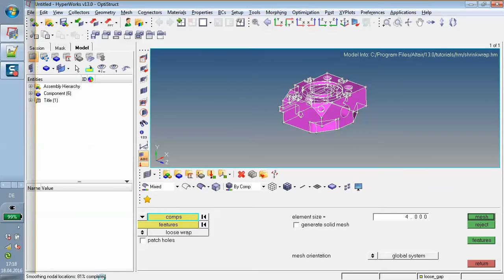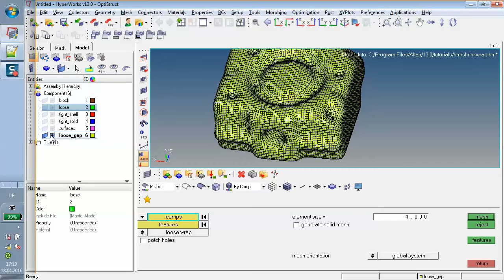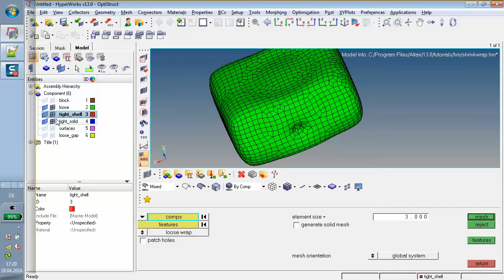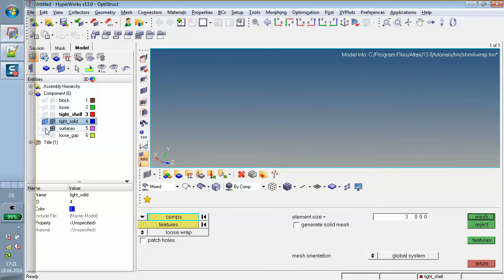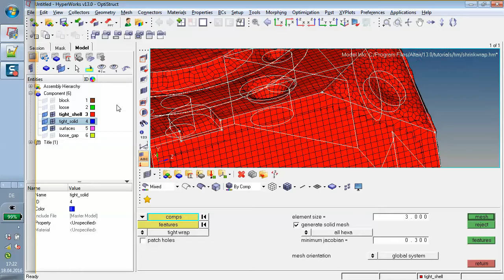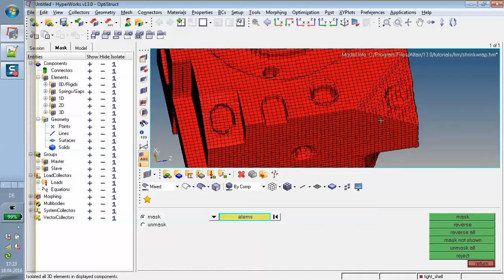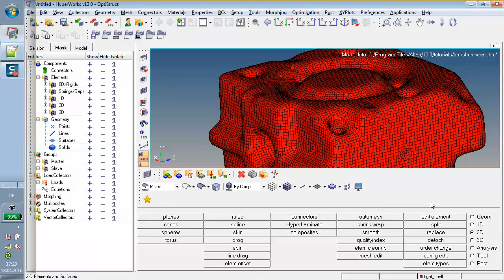Hypermesh HM3150 Shrink Wrap Meshing